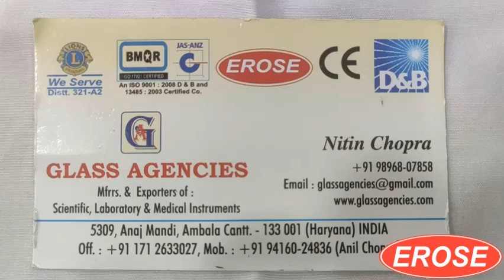Binocular Loupe for Ophthalmology By Glass Agencies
5309, Anaj Mandi,
Haryana
INDIA